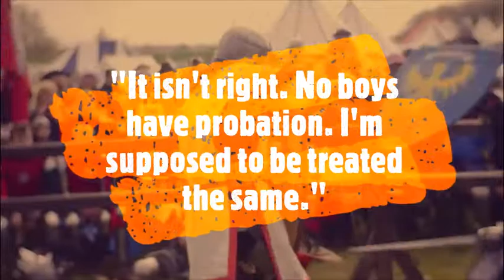Protector of the Small: First Test--- Book Trailer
Protector of the Small: First Test by Tamora Pierce

Book Trailer for YAL Class

Video: Shutterstock free video footage
Cover Art: Joyce Patti, 1999